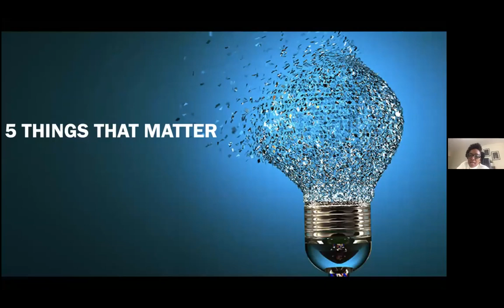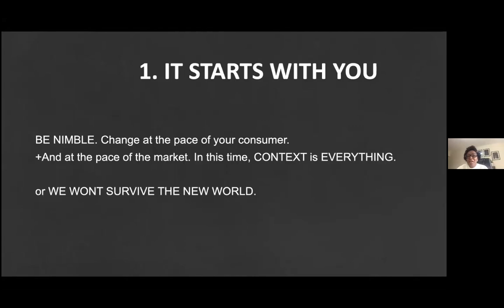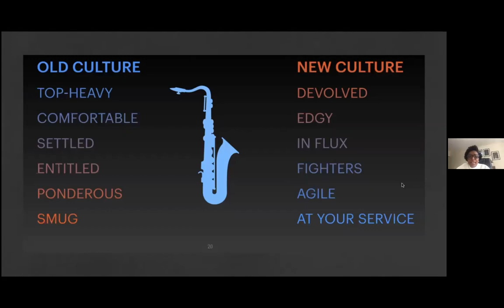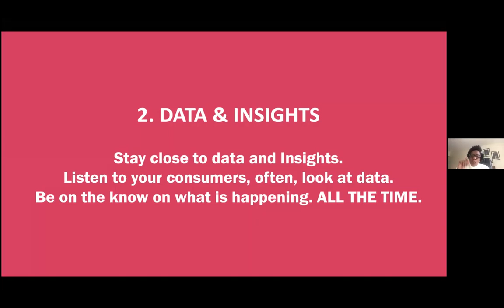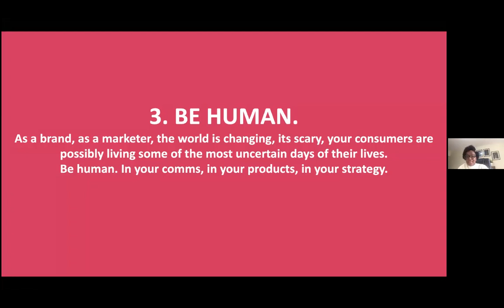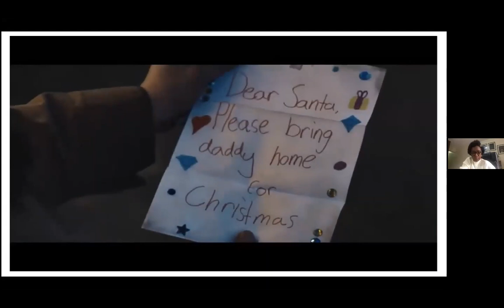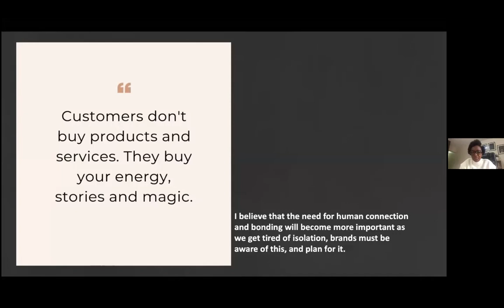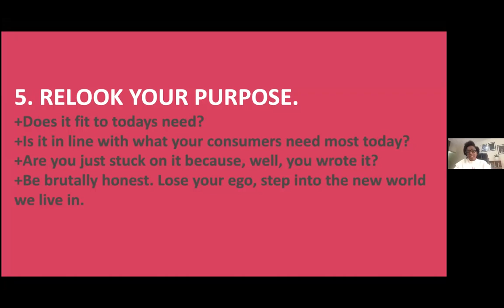Consumers Have Changed, So How Do We Keep Winning - Serah Katusia, Managing Director, MediaCom